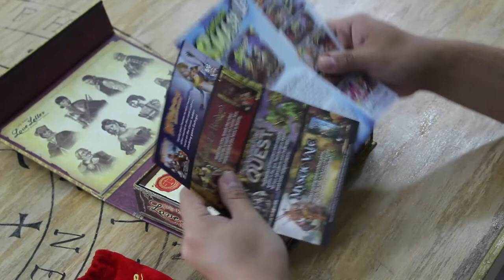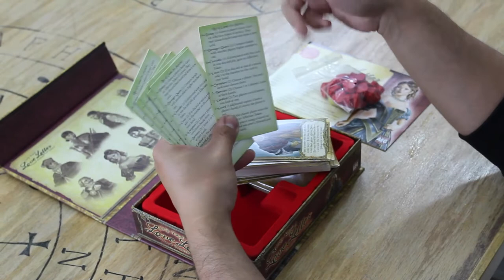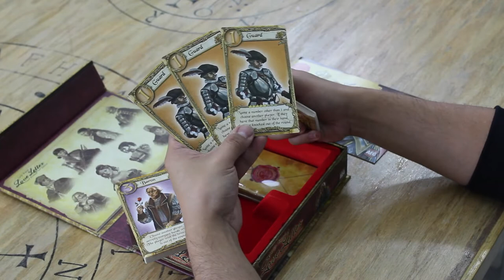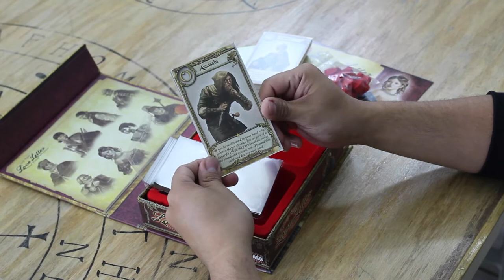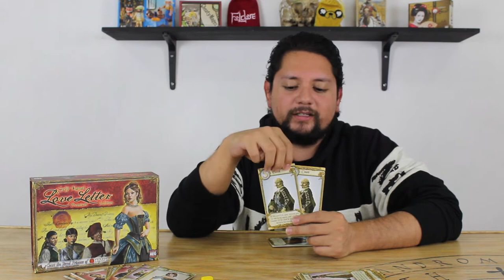Love Letter Premium [Unboxing]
Josh está muy emocionado con esta nueva versión de Love Letter. Descubre junto con él qué hay de nuevo en esta versión de "lujo" del tan afamado juego. ¿Valdrá la pena?